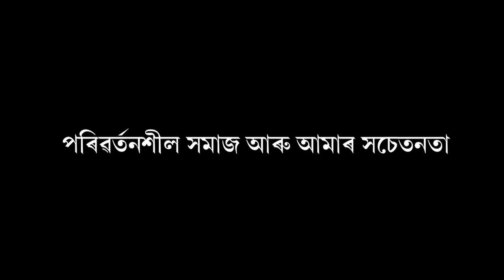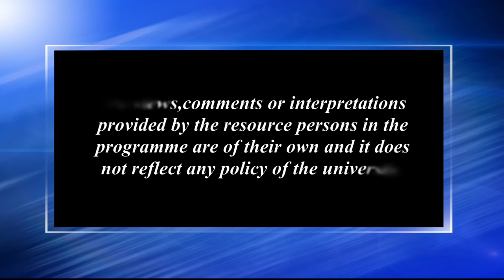পৰিৱৰ্তনশীল সমাজ আৰু আমাৰ সচেতনতা-১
Contributors: Mayur Bora and Niva Saikia
Camera: Hemprokash Mout and Rashmi Duwarah
Editing: Upamanyu Bordoloi
Technical Support: Rajesh Kr. Sarma
Produced by: Dr. Sangeeta Kakoty, Deputy Director, Multimedia, KKHSOU